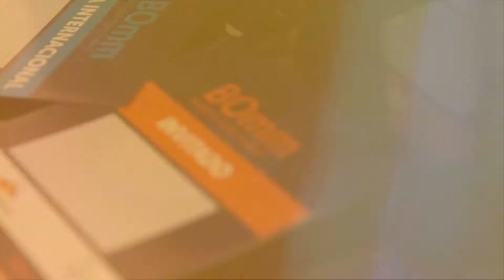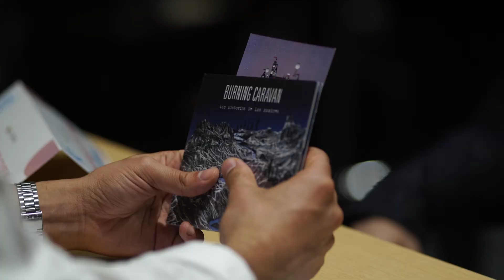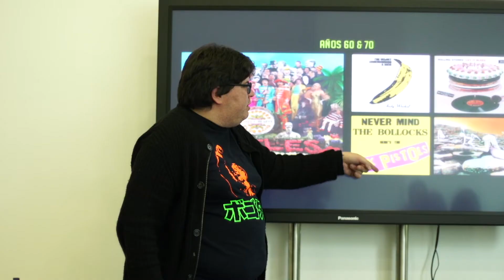BOmm 2017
El Bogotá Music Market  es uno de los mercados especializados en la industria musical de mayor relevancia en América Latina. Desde 2012, es una cita obligada para todos los actores de la cadena de valor de esta industria.